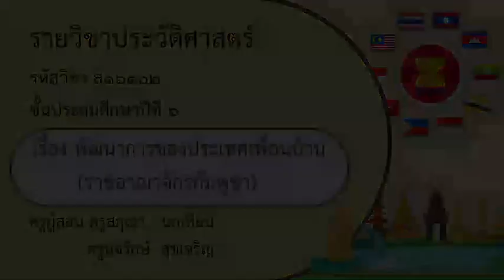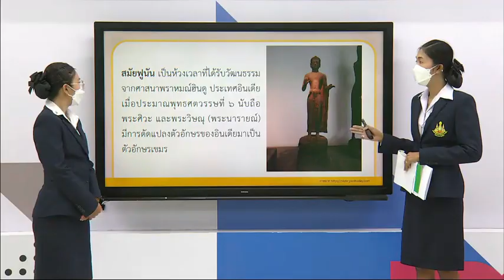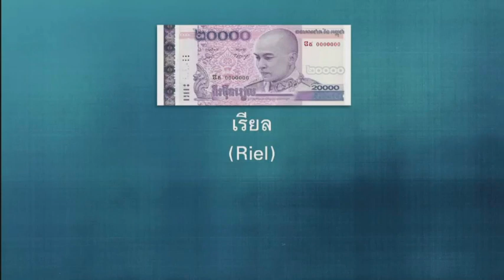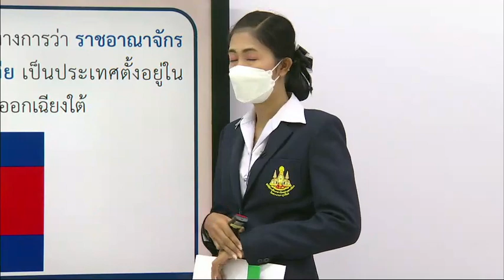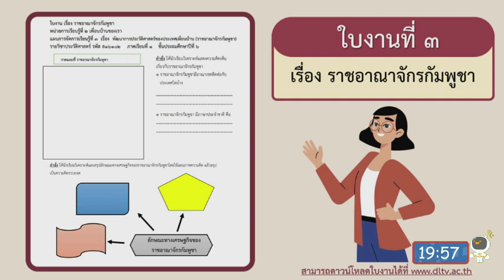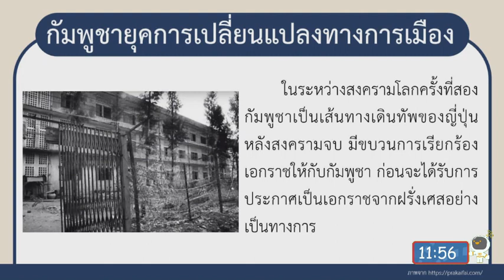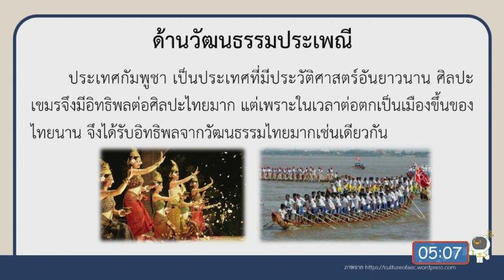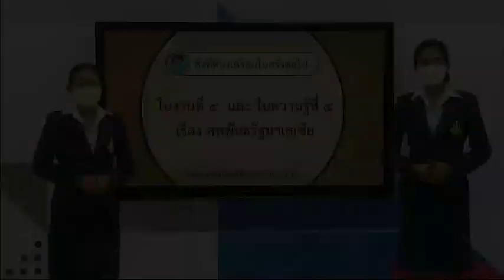DLTV ป 6 ประวัติศาสตร์ 2564 2 3 พัฒนาการของประเทศเพื่อนบ้าน ราชอาณาจักรกัมพูชา